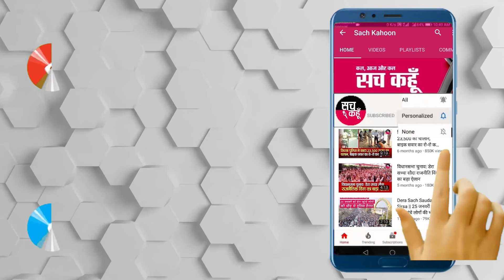सरकार ने कहा 15 से खुलेंगे स्कूल, शिक्षा विभाग बोला फ़िलहाल नहीं मिली कोई सूचना